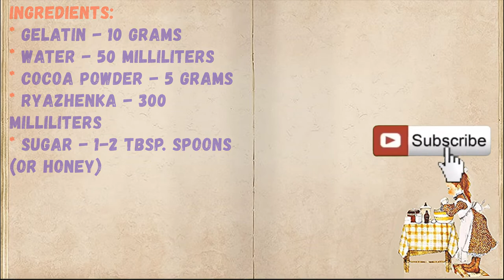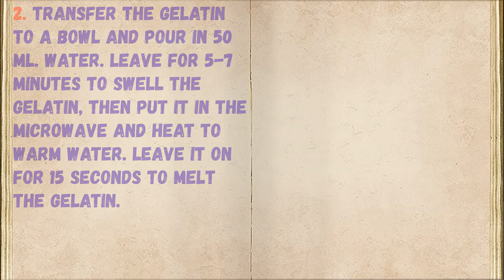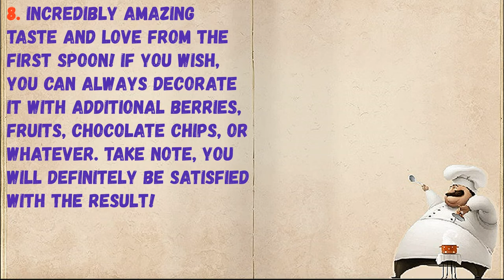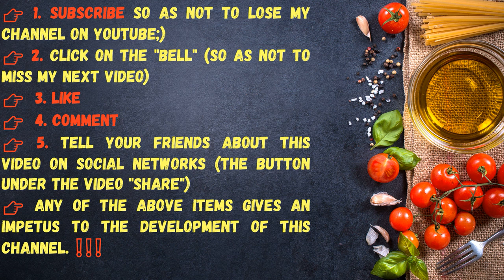Ryazhenka soufflé / Book of recipes / Bon Appetit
✅ Souffle Iz Ryazhenka 👇

Ingredients:
* Gelatin - 10 Grams
* Water - 50 Milliliters
* Cocoa powder - 5 Grams
* Ryazhenka - 300 Milliliters
* Sugar - 1-2 tbsp. spoons (or honey)

👉 Step by step cooking 👇

1. Prepare all ingredients.

2. Transfer the gelatin to a bowl and pour in 50 ml. water. Leave for 5-7 minutes to swell the gelatin, then put it in the microwave and heat to warm water. Leave it on for 15 seconds to melt the gelatin.

3. Pour fermented baked milk into a deep bowl and add delicious cocoa powder.

4. Add sugar or sugar substitute. Stir and taste for sweetness.

5. Now pour in the melted gelatin and beat with a mixer for 5 minutes at medium speed.

6. Pour the liquid into glasses and refrigerate for 25 minutes.

7. Dessert is ready! Ryazhenka soufflé is the most delicate, airy, dietary and low-calorie dessert that you can afford at any time of the day.

8. Incredibly amazing taste and love from the first spoon! If you wish, you can always decorate it with additional berries, fruits, chocolate chips, or whatever. Take note, you will definitely be satisfied with the result!